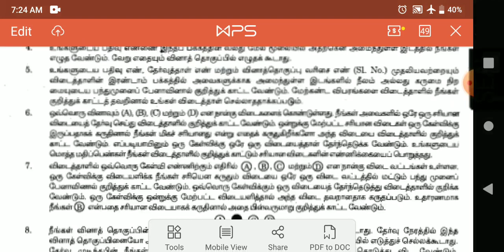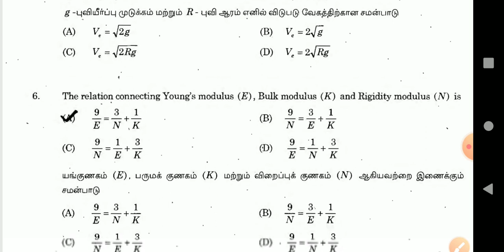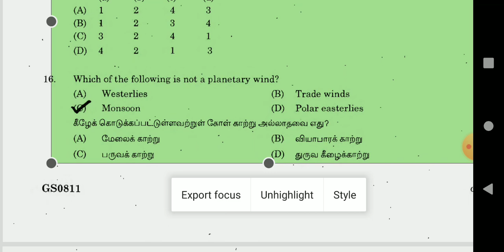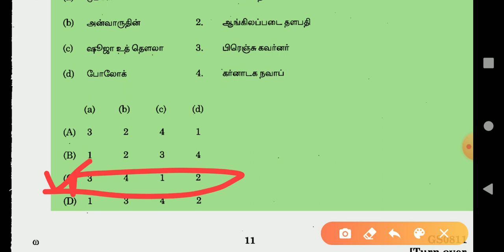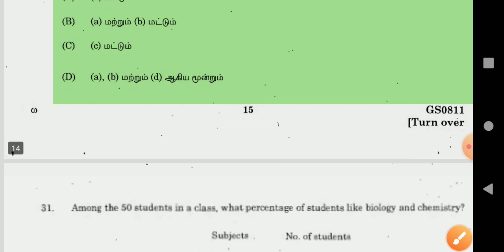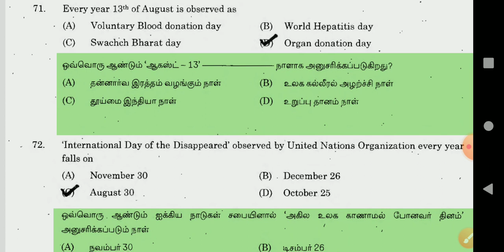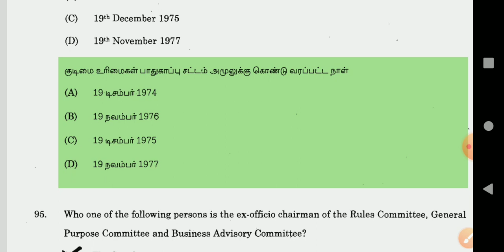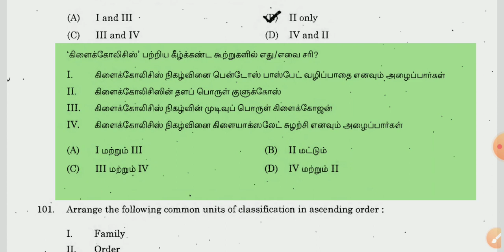TNPSC Group1 Previous year Question Paper| Basic Questions Analysis